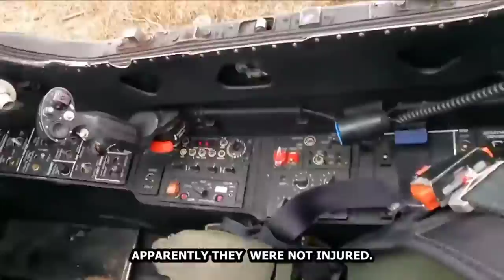Ukraine war footage today 2022, Russia kA 52 made an emergency landing during a live combat in Kyiv